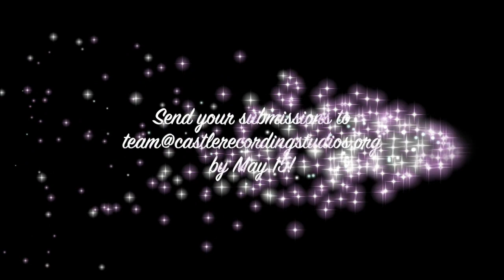Week 3 Challenge Announced! (Week 2 Winner Revealed!)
Bored silly from the COVID-19 quarantine? Bored no more! Quarantine Quest is the new video contest/game show hosted by Ben and Brenda Smith for the Shelbyville Bible Holiness Youth Group. The third week's Challenge is Finish the Sketch. Voting for the videos will be held
Submissions for week three end on Friday, May 15th, 2020. Let's have fun guys!